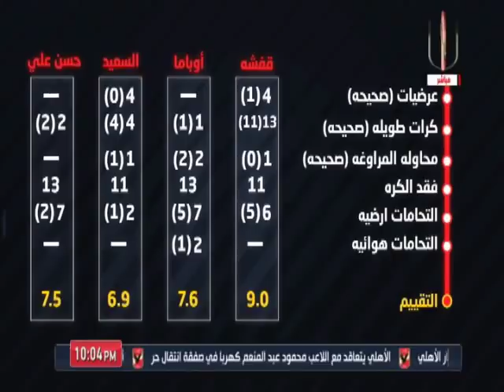شاهد ارقام "قفشة" مع النادى الاهلى ترد على مقولة "ملهوش بديل"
التردد: 12341 أفقي.
القمر: نايل سات.
معامل الخطأ: 5/6.
معدل الترميز: 27500